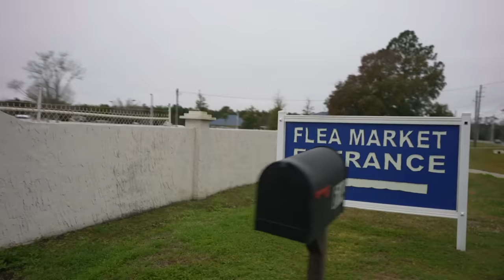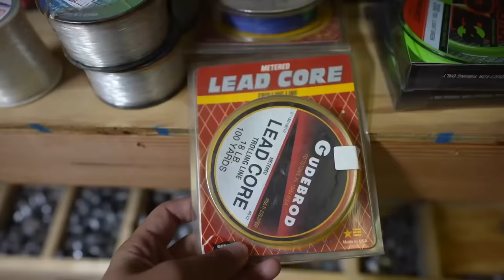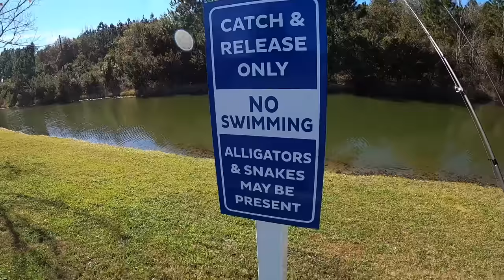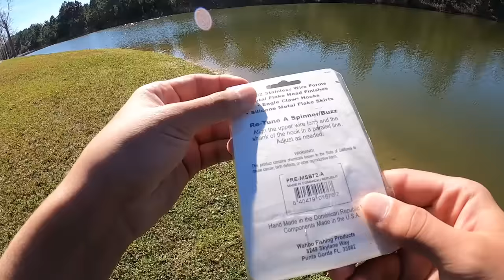NO BUDGET Flea Market Fishing Challenge!! (Surprise Find)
In this Fishing Challenge, I take you guys with me to the local FLEA MARKET to see what fishing gear steals we can find with no budget!!! We then take our new gear out to test it in the waters and see if we can catch fish on our FLEA MARKET FINDS!

Let me know if you guys like these Florida fishing videos!

Edited by: @ele_creative on instagram

Film/Edit Equipment:
-GoPro

Fishing was done in Jacksonville, Florida

FirstStateFishing

tight lines